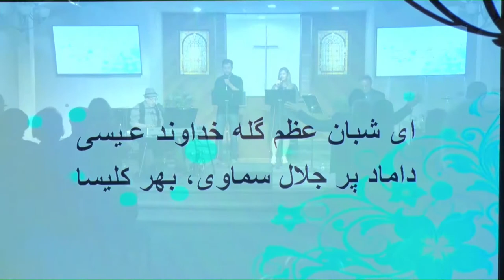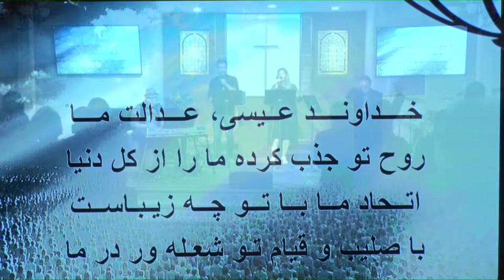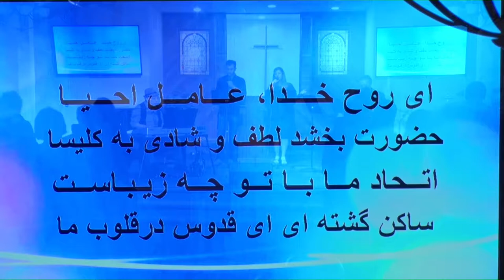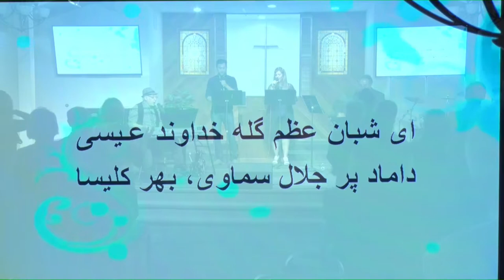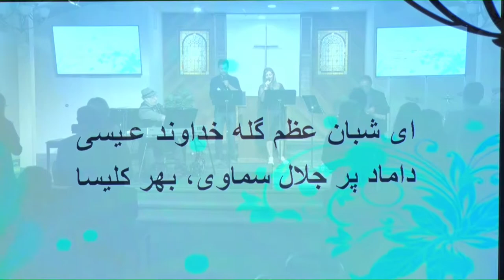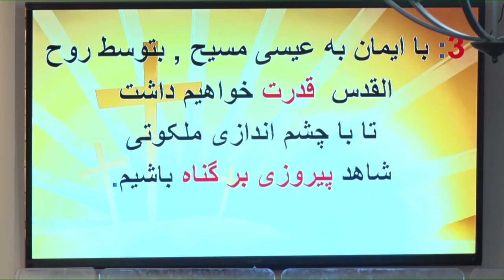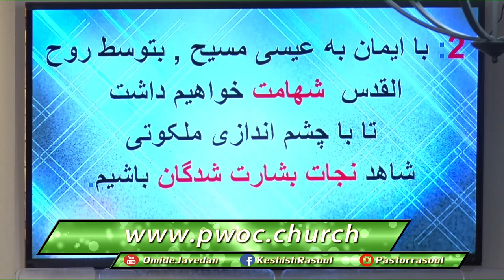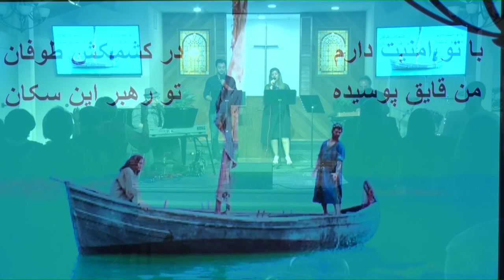اهمیت بشارت به مژده انجیل مسیح